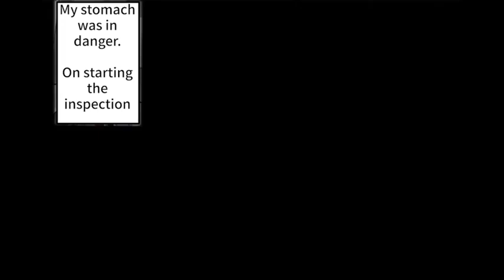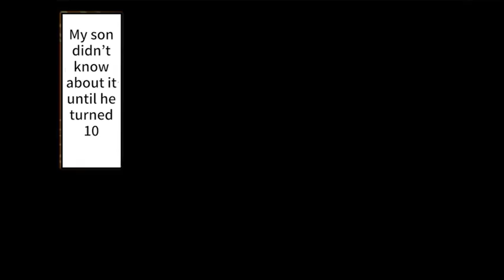The Shocking Story Of Lina Medina baby ari spesial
hyvä tarina ja se on totta murr en huijaa murr